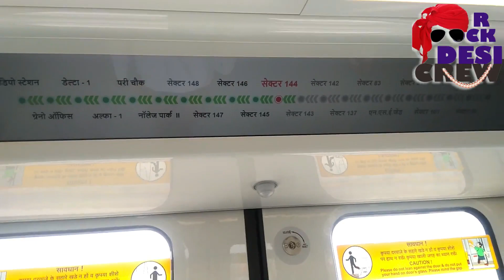GREATER NOIDA METRO | Noida Sector 51 to Pari Chowk | Rapid Metro Greater Noida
Greater Noida Metro Rapid Transit System from Sector 51 Noida to Pari Pari Chowk Greater Noida.
Greator Noida Metro Began on 25th January 2019.